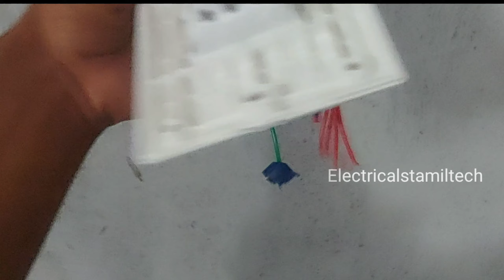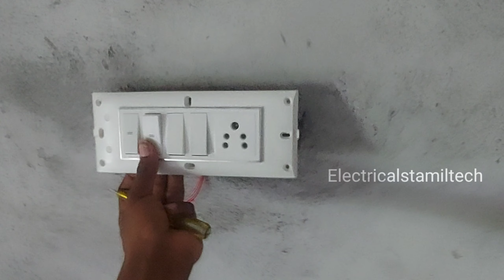1 socket 2 switch | 2 Two way switch connection | Electricalstamiltech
2 socket 2 switch board connection how to make switch board wiring | Tamil

Subscri
ber பட்டனை பிரஸ் பண்ணி எனக்கு ஒரு ஆதரவாக தாங்க .🙏🙏🙏